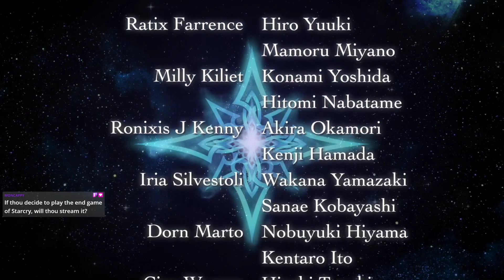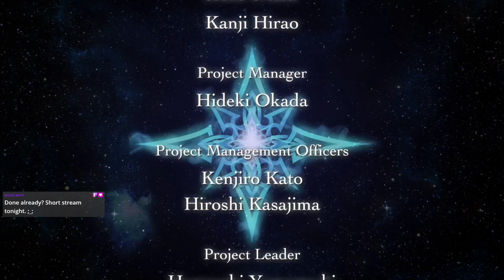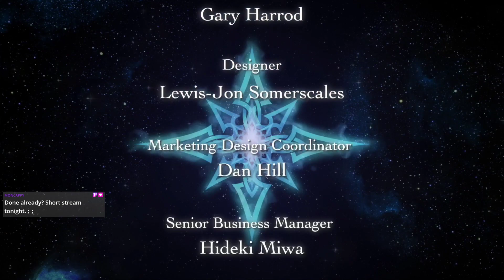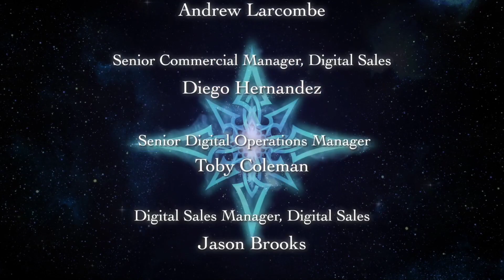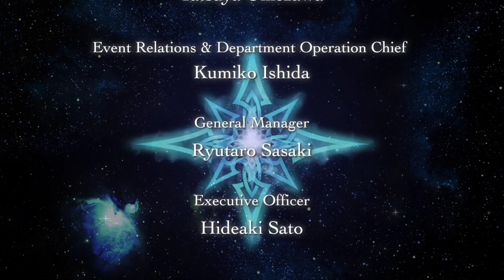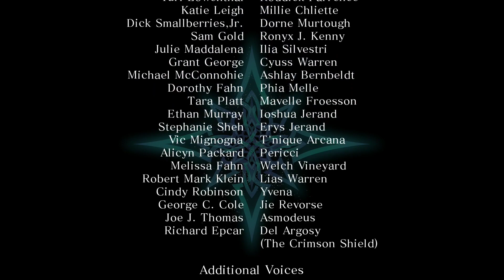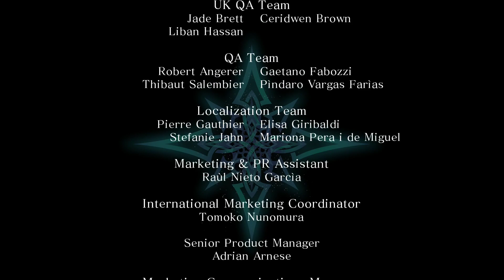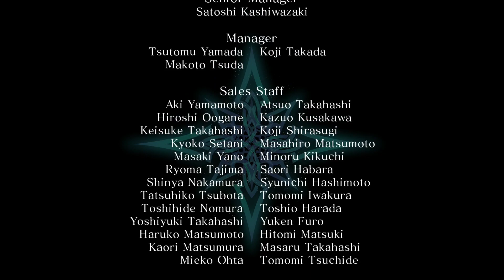Star Ocean: First Departure R part 6 -FINAL- Political assassinations FTW